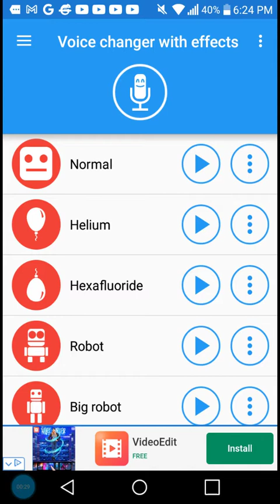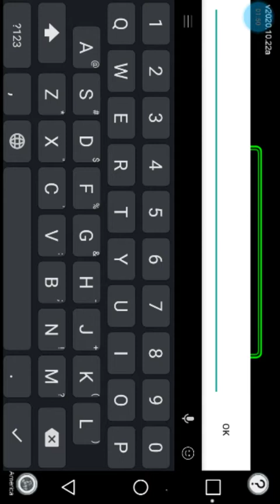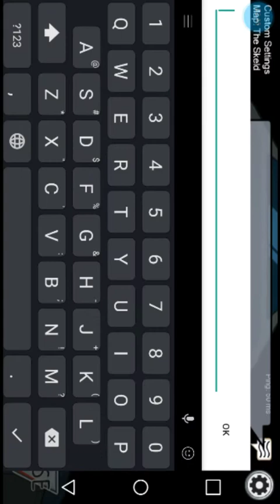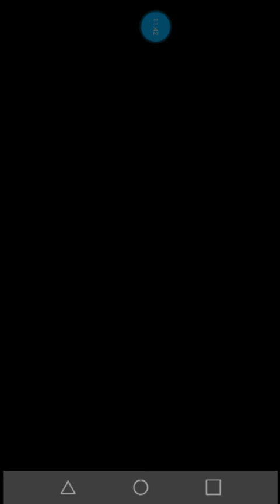more among us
just more among us dude isn't it obvious